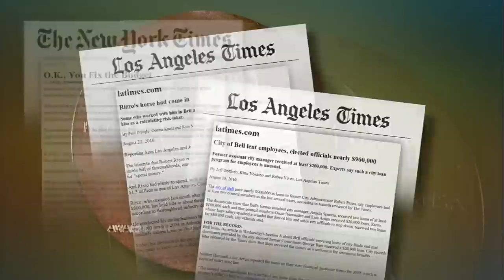Jennifer Egan, Kay Ryan Among Pulitzer Prize Winners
The 2011 Pulitzer Prize winners were announced Monday. Among the winners in the letters, drama and music categories were novelist Jennifer Egan and poet Kay Ryan, who each recently sat down with Jeffrey Brown to talk about their work.